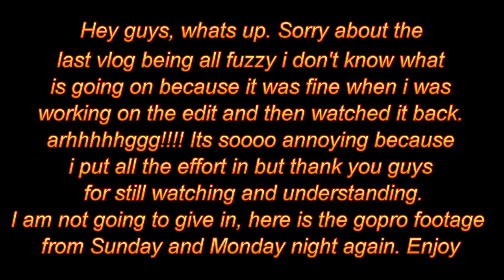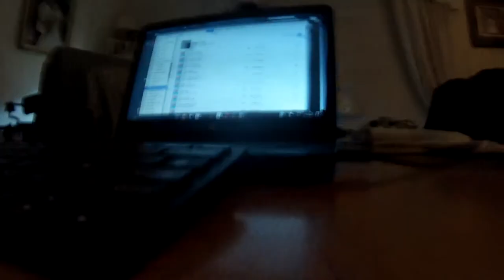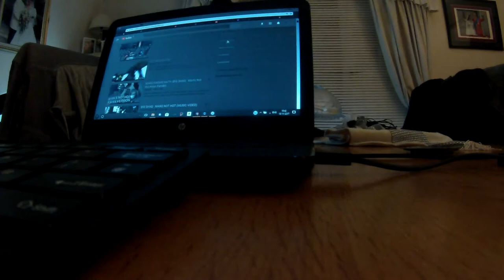DO NOT KNOW WHAT HAPPENED